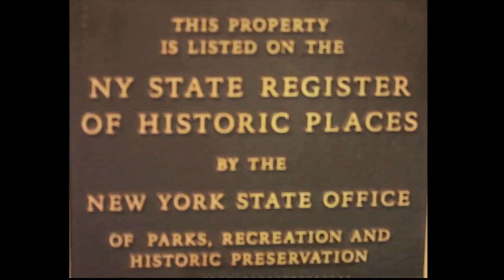JM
Jacques Marchais Museum of Tibetan Art
front entrence to the museumNestled into the side of Lighthouse Hill, the Jacques Marchais Museum of Tibetan Art is a uniquely peaceful retreat. The museum presents the art and culture of Tibet and the Himalayas to a world audience in order to educate about and to inspire others in the value of this significant cultural heritage.